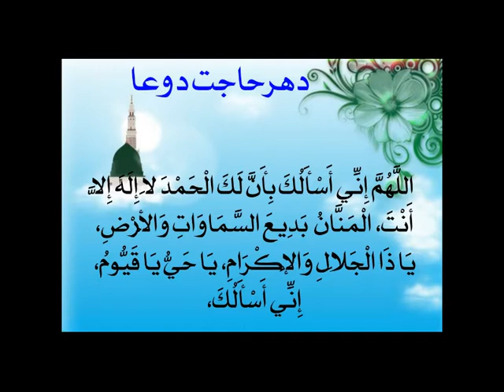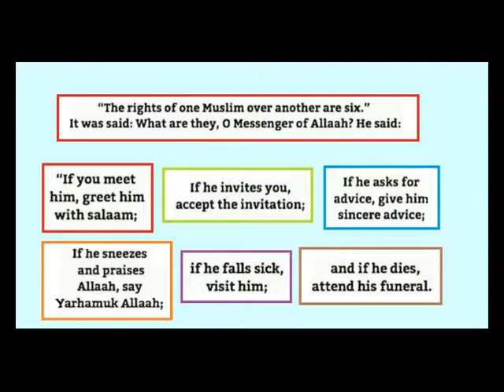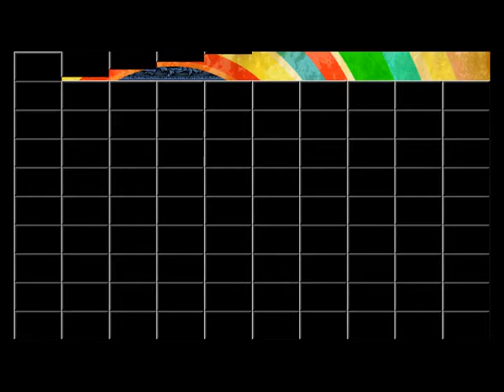د سيرت النبي ﷺ درسونه Seerat of Rasulullah Saw. {9} Birth, Miracles, Noor, Angels As. [Pashto]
د سيرت النبي مکمل درسونه  --- Sheikh Deobandi Saheb شیخ الحديث والتفسیر مولوي ديوبندي صاحب Amazing Scholar!🍂🌹 --- Islamic Knowledge in Pashto پښتو --- Ahlus Sunnah wal Jamaah (اهل السنة و الجماعة‎)  --- غوره ويناوى واورى اوفيسبوک پاڼو ته يي درسره  پورته کړى --- The Seerah Of Muhammad Saw. in Pashto, (Qandahar, Afghanistan)